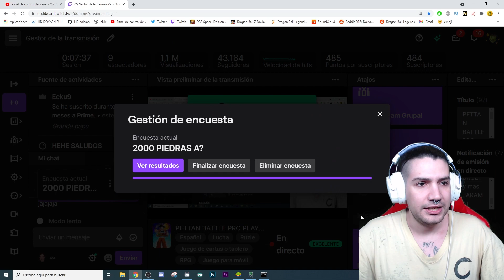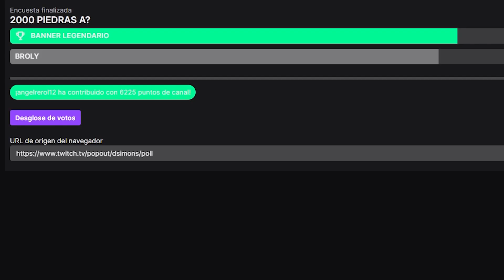2000 PIEDRAS buscando LRs y EXCUSAS para TIRAR en mi MAIN SUMMONS LEGENDARIAS | Dokkan Battle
2000 PIEDRAS buscando LRs y EXCUSAS para TIRAR en mi MAIN SUMMONS LEGENDARIAS | Dokkan Battle